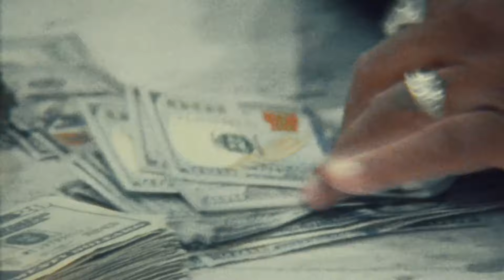Roddy Ricch - The Box (Official Music Video)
Roddy Rich - The Box Official Video

[Verse 1]
Got a bitch that's looking like Aaliyah, she a model
Patek like the sea, forgive me

[Verse 2]
I done put a hundred bands on Zimmerman, shit

Please Excuse Me for Being Antisocial (2019)
Roddy Ricch
1.
Intro
2.
The Box
3.
Start wit Me
4.
Perfect Time
5.
Moonwalkin
6.
Big Stepper
7.
Gods Eyes
8.
Peta
9.
Boom Boom Room
10.
Elyse’s Skit
11.
High Fashion
12.
Bacc Seat
13.
Roll Dice
14.
Prayers to the Trap God
15.
Tip Toe
16.
War Baby